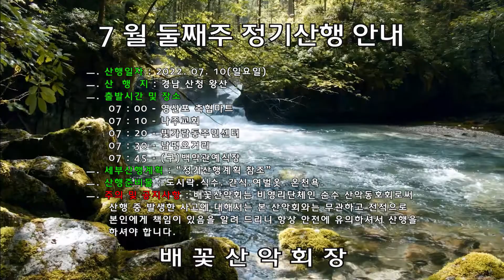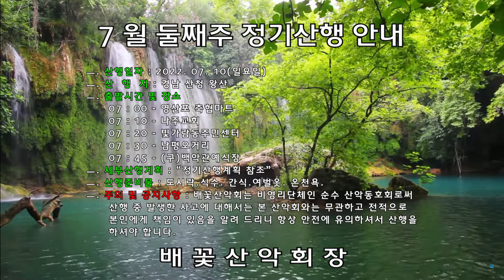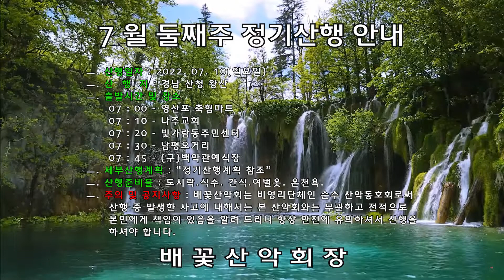20220710대문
배꽃산악회 2022년 7월 둘째주 정기산행 안내용 대문영상

ㅡ.노래 : История Любви
ㅡ. 아티스트 : Сергей Грищук
ㅡ. 앨범 : История Любви
ㅡ. YouTube 라이선스 제공자 : [Merlin] KVZ Digital(SERGEI GRISHUK 대행)